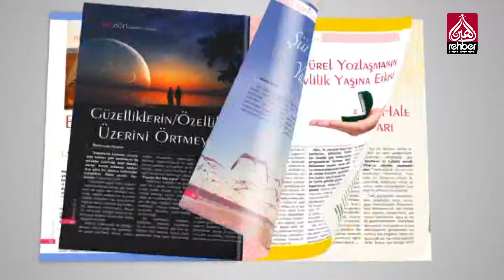Gençliğin Arayışları - Saliha Erdim | Hanımlar Rehberi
Aile Danışmanı Saliha Erdim'in konuk olduğu Hanımlar Rehberi programında Gençliğin Arayışları konusu konuşuldu.

Bismillahirrahmanirahim...

Uydu               :  Türksat 4A
Frekans          :  12685
Polerizasyon :  V(Vertical-Dikey)
Sembol           :  30.000